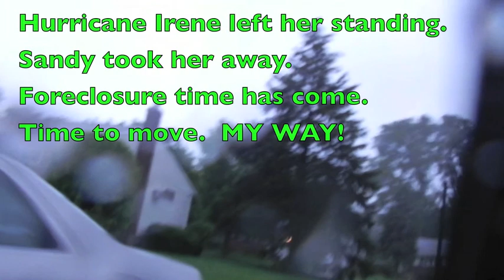"P.S. Mr. President." Leroy Anderson's "CLARINET CANDY"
P.S. Mr. President   It's my LIFE Update